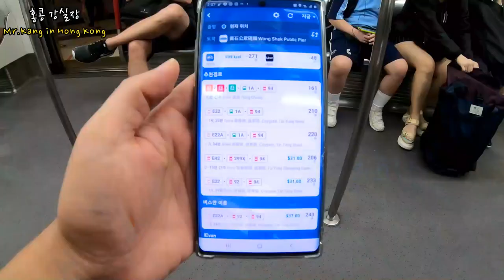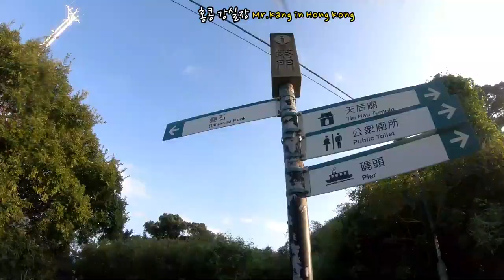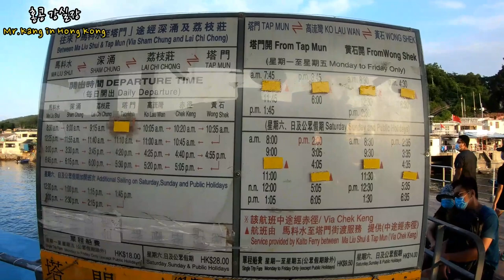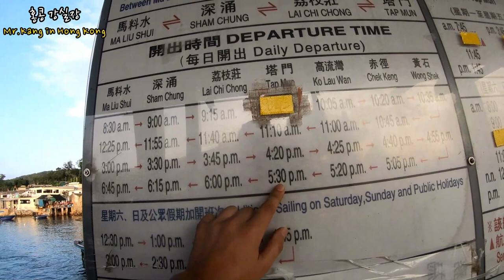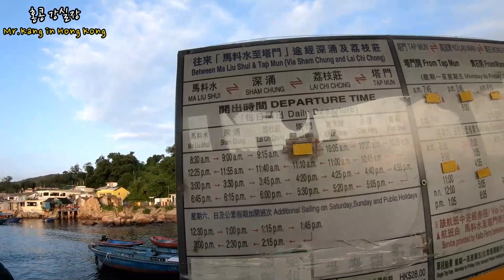공짜 이색 홍콩 여행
홍콩 사이쿵 쪽에 있는 탑문도 여행 영상입니다.

안녕하세요!!!